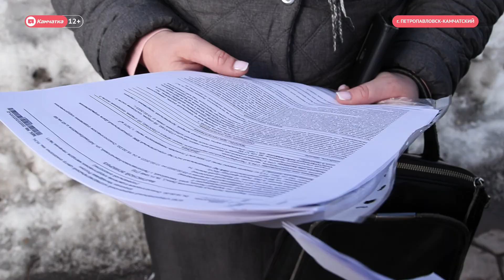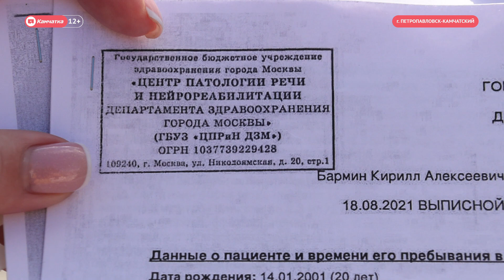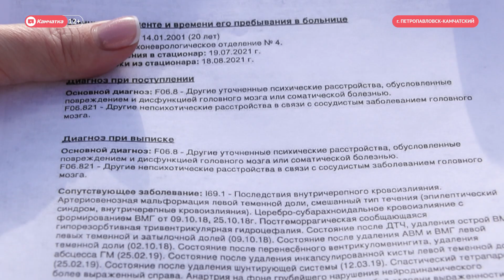История добра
Семья Барминых считает вице-спикера Госдумы РФ Ирину Яровую своим ангелом хранителем. Парламентарий уже несколько лет помогает им.